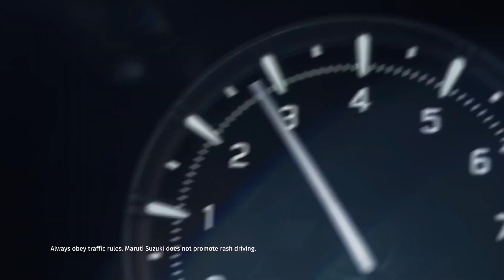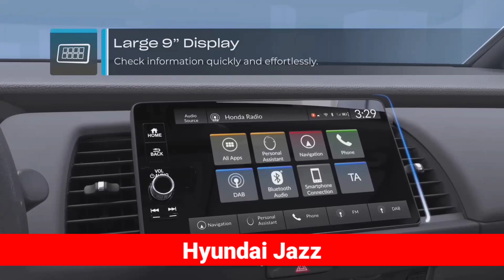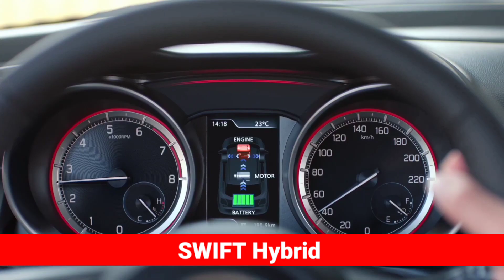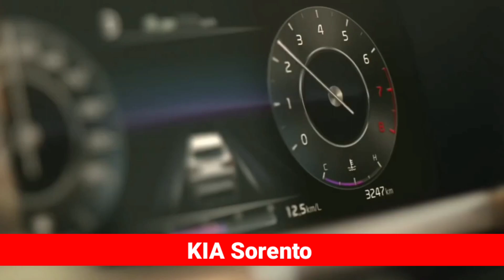13 UPCOMING CARS IN 3 MONTHS LAUNCH INDIA 2023 | PRICE, LAUNCH DATE, REVIEW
15 UPCOMING CARS IN 3 MONTHS LAUNCH INDIA 2023 | PRICE, LAUNCH DATE, REVIEW | UPCOMING CARS